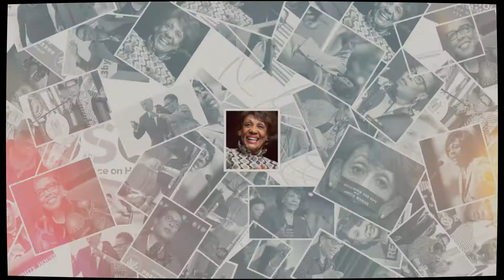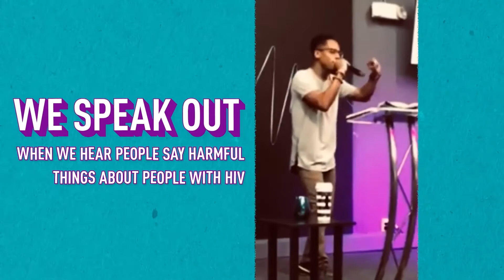NMAC Capitol Hill Champions Awards 2021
The 2021 NMAC Capitol Hill Champions awards honoring Chairwoman Maxine Waters and U.S. Secretary of Housing & Urban Development Marcia Fudge.